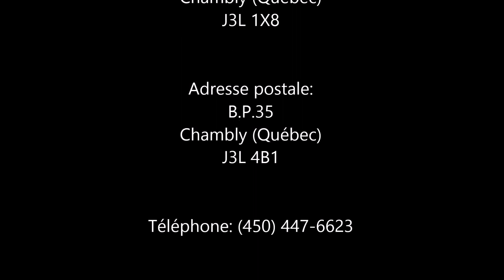Guerres et bruits de guerre !